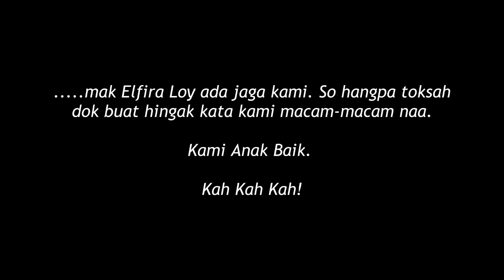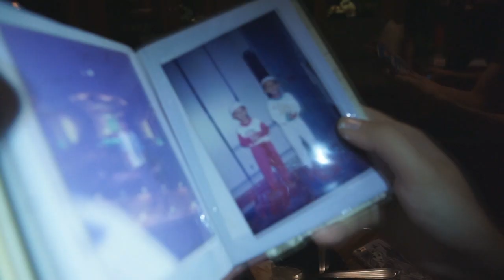HAPPY BIRTHDAY SUFIAN SUHAIMI !!!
Coretan hati Sufian;

"Definitely one of the best day in my life!
Seriously tak expect langsung almost semua orang yang paling rapat dalam hidup saya bersubahat dalam menjayakan penipuan yang membahagiakan ini.
Sayang betul ibu dengan ayah tak dapat join sebab kerja.
Tak tahu nak borak dengan siapa, sebab semua rapat.
I'm so happy to see all my fav people clicked so well macam dah kenal lama.
At the end of the day, I know I can count on these people, lepas ibu, ayah, kakak dan adik.
Yang sentiasa ada walaupun apa yang berlaku.
Yang tak pernah judge saya dalam apa yang saya buat.
Yang sentiasa mendoakan yang baik-baik untuk saya.
Yang jadi pendengar bila saya perlu. Sayang semua!"